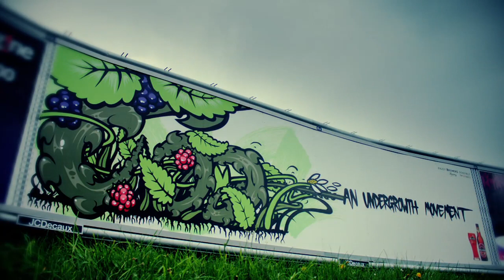Monorex x Bulmers x DiscoTeck_Billboard